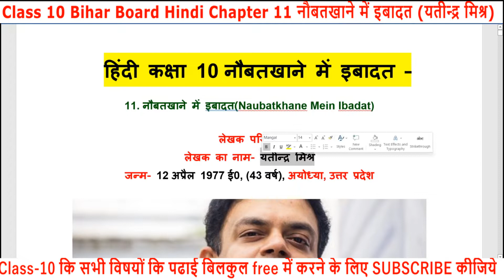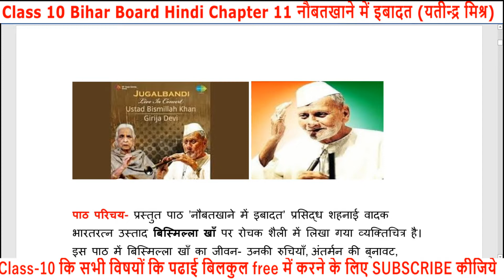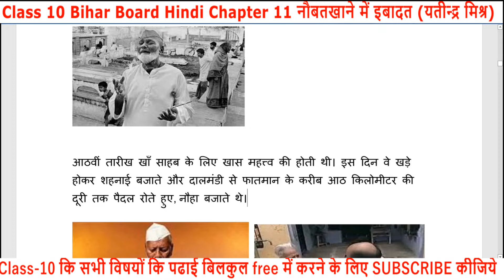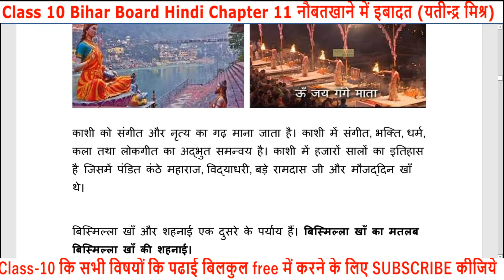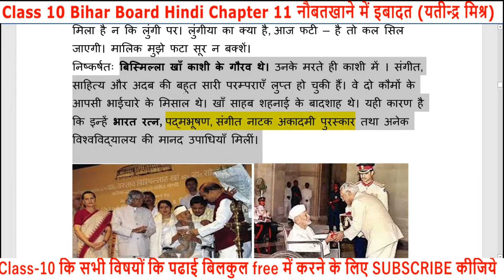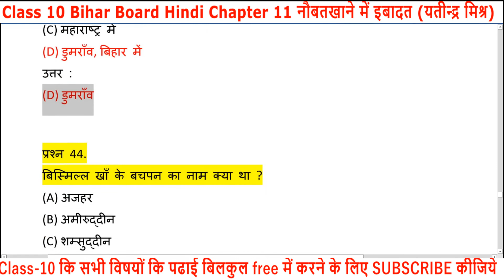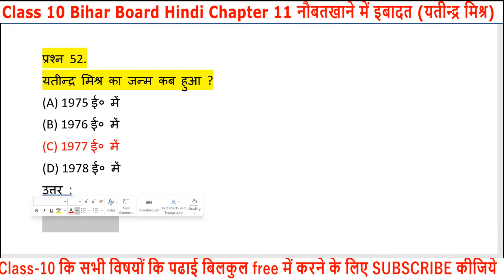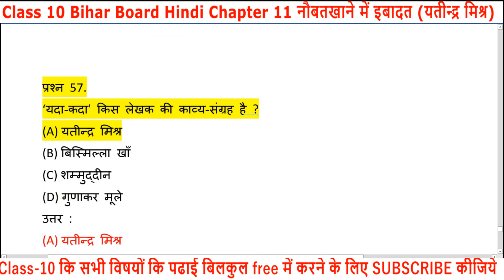Class 10 Hindi Chapter 11 नौबतखाने में इबादत (यतीन्द्र मिश्र) | Bihar Board Hindi godhuli path 11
Bahupad NCERT/BTBC/UPBOARD MATH SOLUTION
Bahupad Theory

ncertsolutions class10maths liveclass biharboard upboard ncertclass10mathschapter1 rajurajat class10 is video me mai aapko Class 10 Hindi Chapter 11 नौबतखाने में इबादत (यतीन्द्र मिश्र) | Bihar Board Hindi godhuli path 11